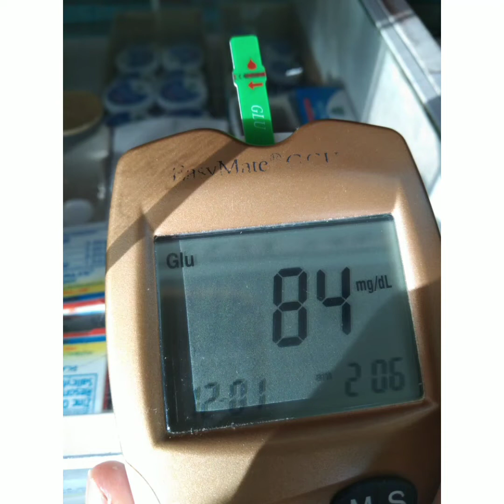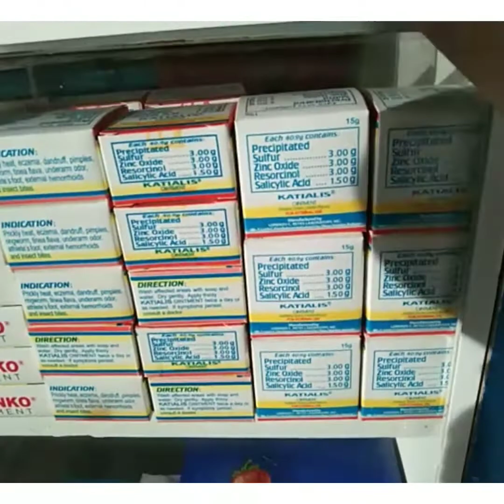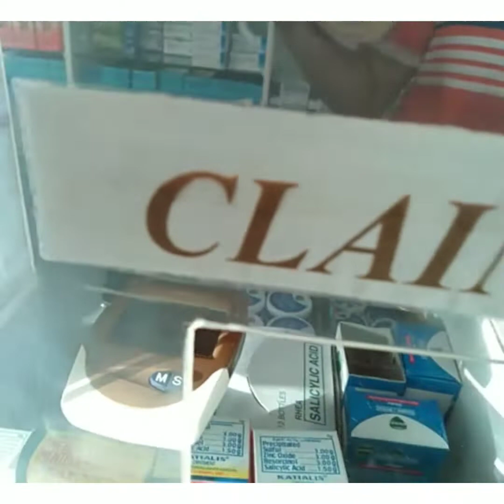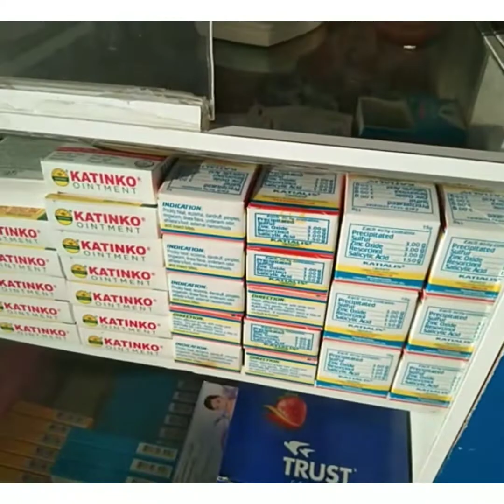Checking my blood sugar..